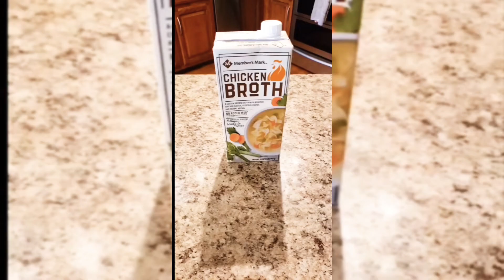Zuppa Tuscana- 2022 How To Make Olive Garden Style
Great soup for a wintry day.